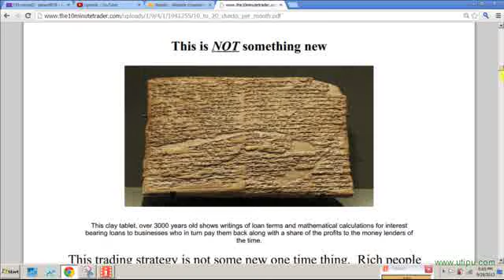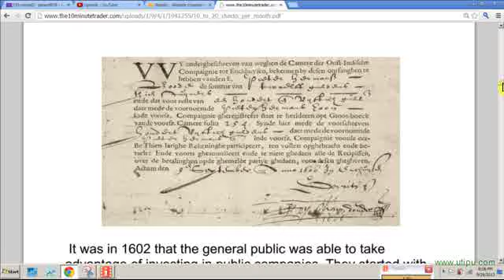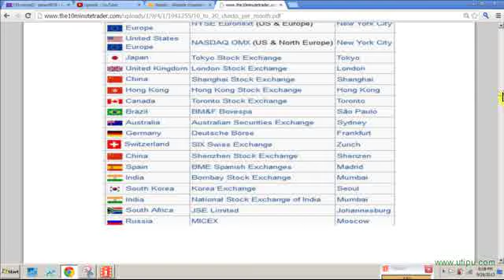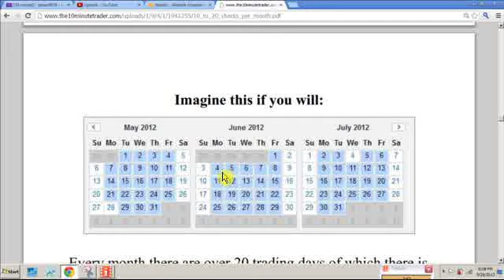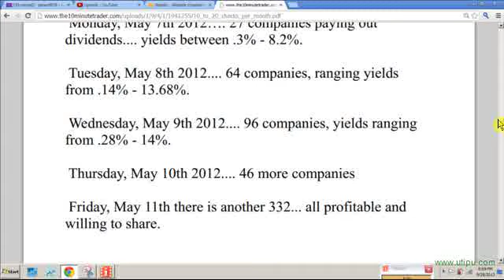10 20 checks per month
10-20 Checks per month... the short quick version, right to the point and as little fluff as possible. You too can be bringing in 10-20 checks every month by investing in dividend stocks and collecting dividends. Dividend Capturing is an old strategy that has been around for over 400 years, not well known and kept hidden away from the general public. With the invention of computers and some crafty little software programming it is easier to use this strategy and to receive 10-20 checks per month if not more. You get loads of help to figure it all out and of course a money back guarantee, so how can you go wrong?